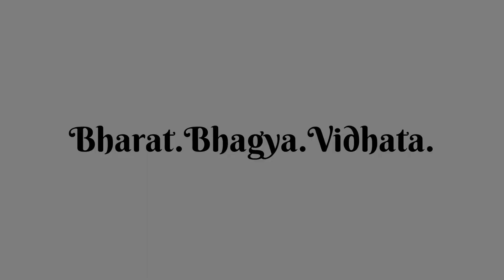Nitish Kumar is Not the Winner of Bihar Elections | Breaking it Down | Episode 16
Nitish Kumar will become the CM of Bihar for the 4th time but he is not the winner of Bihar election. BJP President, Devendra Fadnavis and Tejasvi Surya are the real winners. To know why do watch the entire video!
Bharat Bhagya Vidhata is an upcoming YouTube channel with videos that make the duty of being an informed citizen easier. The youth of this nation is its greatest wealth, but the same youth is being the victim of a narrative that is based on irrational and partial news feeding, gaslighting. The youth is being used as a pawn for petty political narratives by almost every party. We believe that to undo the illusion and narrative we will present to you facts and analysis which is based on those facts!